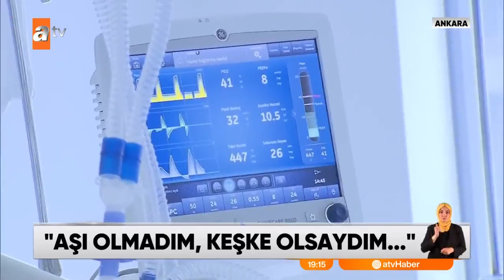Aşısızlara PCR zorunluluğu gündemde - Atv Haber 2 Ağustos 2021